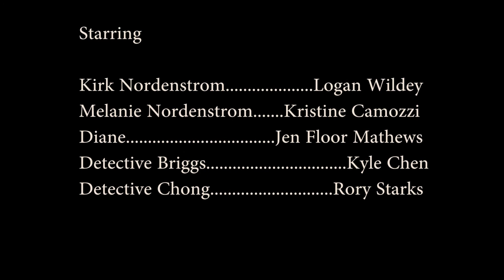The Accident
Short film created during a 48Hr Film Challenge by Jen Floor Mathews, Kyle Chen, Rory Starks, Logan Wildey, Kristine Camozzi, and filmed by Alberto Larios